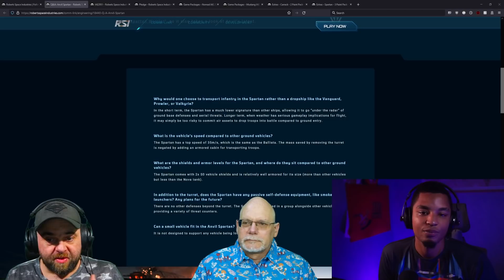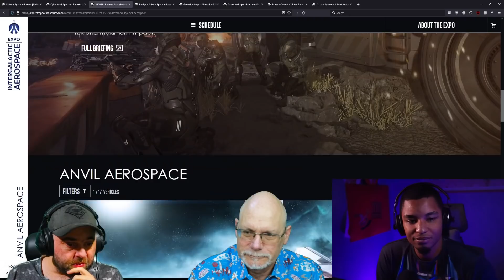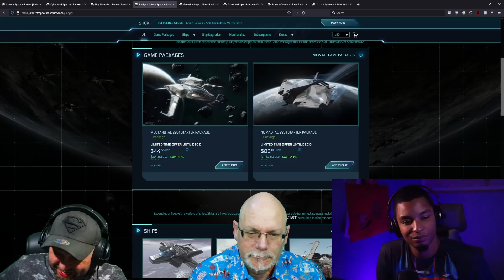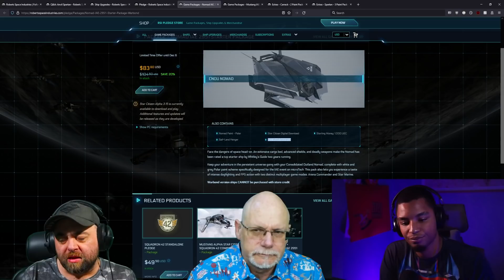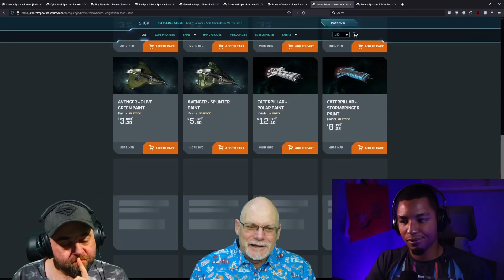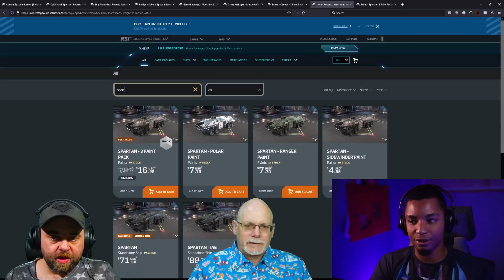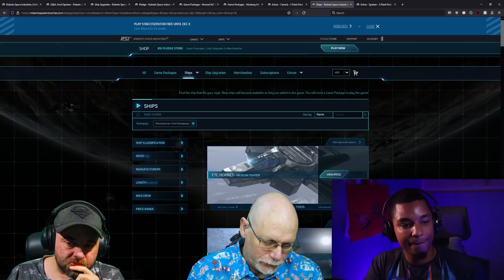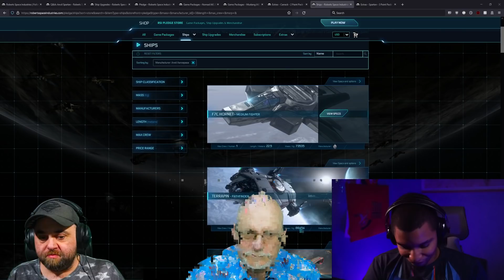ANVIL Day 1 IAE 2021 | Star Citizen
Space Tomato, Algared and Execute go over the first day of the Intergalactic Aerospace Expo.